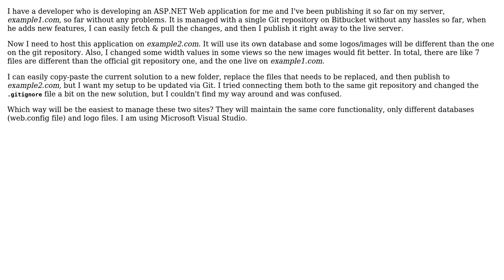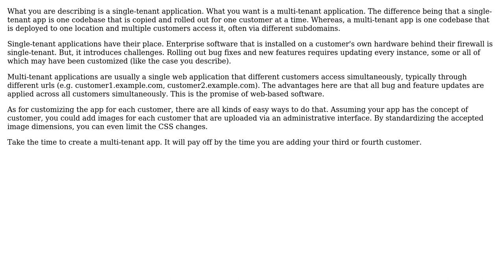Software Engineering: Publish a single ASP.NET Web application on multiple domains with Git support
With thanks & praise to God, and with thanks to the many people who have made this project possible! | Content (except music & images) licensed under CC BY-SA | Music | Images & others | With thanks to user Jesse user Chaminda Bandara user aridlehoover and the Stack Exchange Network Trademarks are property of their respective owners. You are responsible for your own actions.